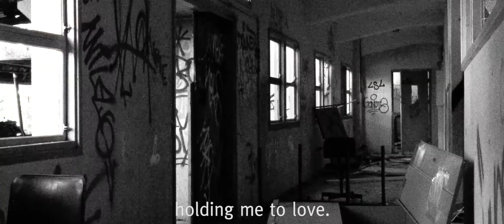CREO - Subtitles for X, Y, Z (Official Video)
'Subtitle's For X,Y, Z' EP featuring self-titled track 'Subtitles For X, Y, Z' is out now.

Directed and Edited by Rodrigo Enriquez

LYRICS

I was there, in the dark for a while with my parachute, gliding into the guile.
In the summer heat, ’98 was splash.
How it tortured me, holding me to love.
We marked ourselves with a saying – “I want everything, when everything is saved – when everything has changed.
Prey on the young and dumb, charm us fuckers with your wayward puns.
Here we are, holding onto your ‘love’.